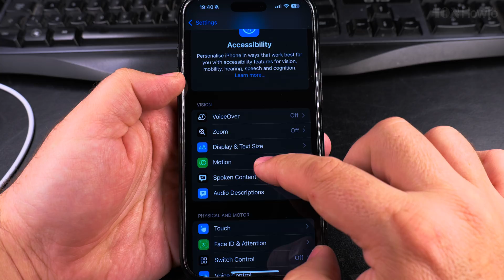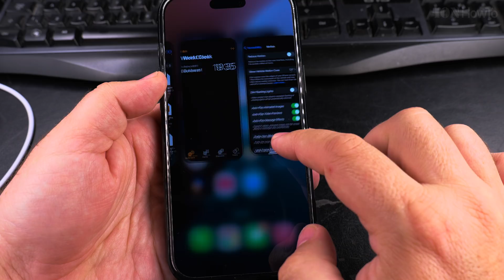iPhone Reduce Motion & Change Animations Transitions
iPhone 16 Pro Max Reduce Motion & Change Animations Transitions Like Animation Duration 0.5X settings on Android Developer Options.

Learn how to make iPhone animations faster and the iPhone equivalent of Android developer options.
This guide shows you the iOS way to reducing your phone's movements. I also explain why some users prefer reduced animations and when you might want to keep them enabled.

Learn where to find the Reduce Motion setting in Accessibility options.
How reduced animations compare to Android's animation scale settings.
The difference between standard iOS animations and cross-fade transitions.
Which system elements are affected by these changes are app switching, folders, etc.
How these settings impact battery life and performance.

In this video, I show you how to reduce animations and change transition effects on your iPhone 16 Pro Max to make your phone feel faster. If you prefer the snappier feel of reduced animations like in Android's developer options, I'll show you the iOS equivalent settings.

Demonstrated on iOS 18.3.2 with iPhone 16 Pro Max Titanium Black 256 GB version Global model A3296 - MYWV3ZD/A

You will not be able to get the fastest animations like with Android developer options but it’s a great start to reduce the animations effects on iOS for iPhone and iPad.

Hopefully in the future there will be a setting to set the animation duration on iPhone the same way Android has with the animations transitions settings in developer options.

I show you how to enable Reduce Motion, demonstrate and explain its effects on system animations. You'll also learn how to change transition animations to a simpler cross-fade effect, which can make your iPhone feel more responsive.

If you want your iPhone 16 Pro Max to feel quicker and more responsive with fewer visual effects, this video shows you which settings to change.

Any questions?